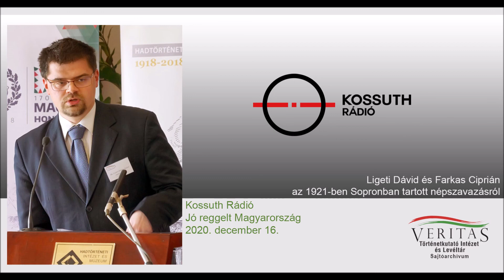Ligeti Dávid és Farkas Ciprián az 1921-ben Sopronban tartott népszavazásról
Kossuth Rádió Jó reggelt, Magyarország műsorában Ligeti Dávid és Farkas Ciprián polgármester beszél az 1921-ben Sopronban tartott népszavazásról szóló összeállításban.